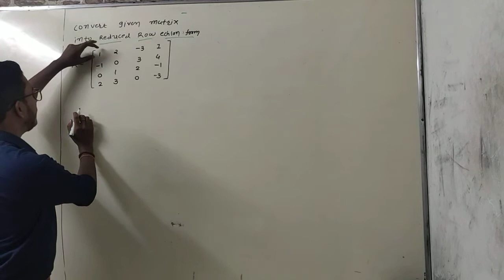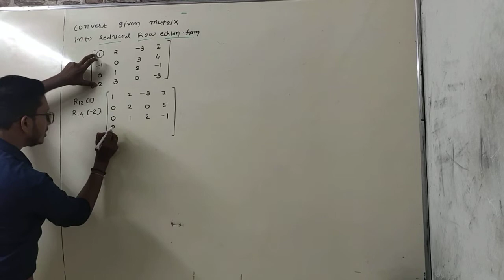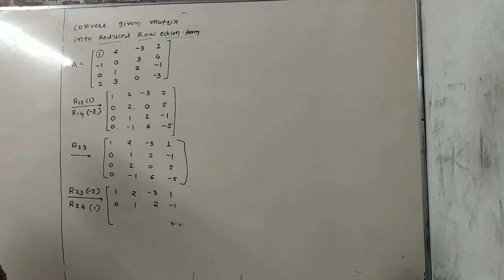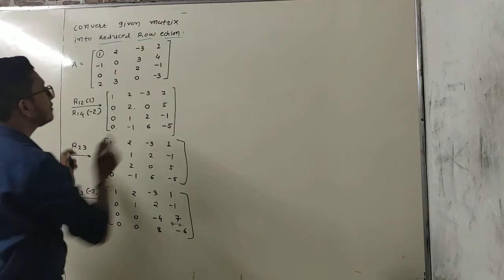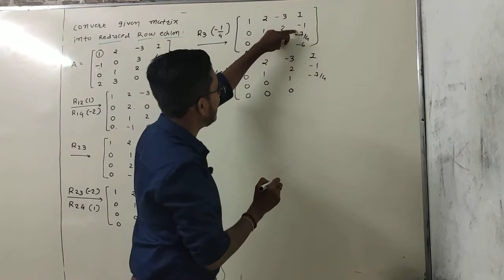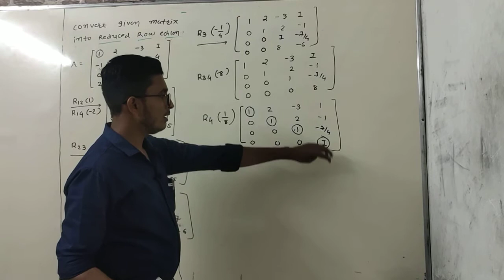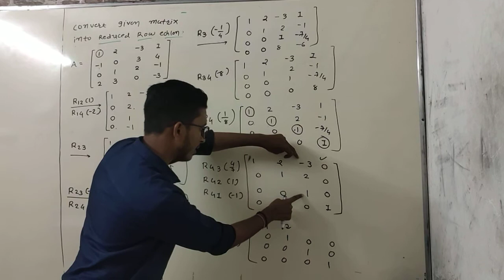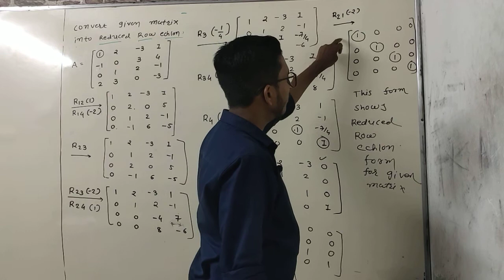||Lec:06-Reduced Row Echlon Form Q-1|| GTU MATHS-1||GATE maths In Gujarati ||GSECL Engineering Maths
Matrix Method
GTU Maths:01
Old GTU MATHS:02
VCLA
GATE MATHS IN GUJARATI
MATHS BY DHARMIK BHAVSAR.
ENGINEERING MATHEMATICS About logical civilian :-

Ame koi jode Phone ke message Kari Paisa maangta nathi, Jo koi aam kartu maalum pade to tarat amne Sampark Karvo.